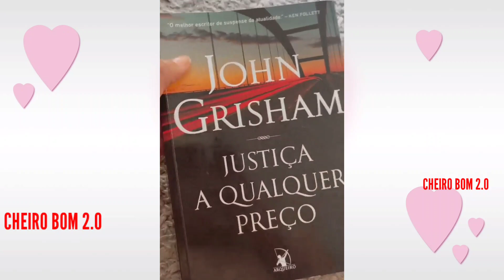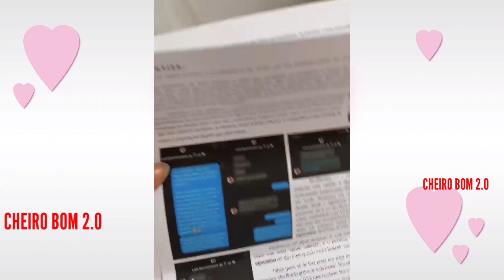MARIANO E JAKELYNE COMO FOI A QUINTA-FEIRA DO CASAL /MARIANO VAI AO DENTISTA /JAKE MOSTRA PRESENTES